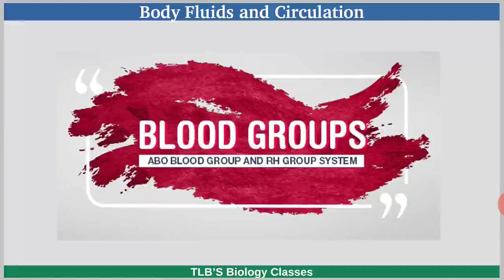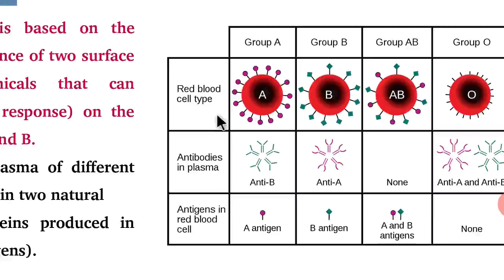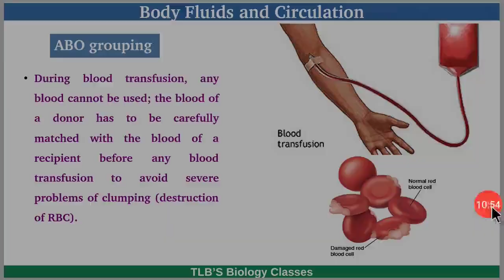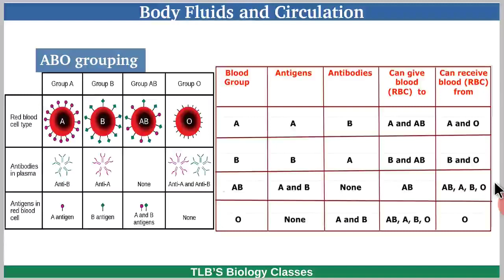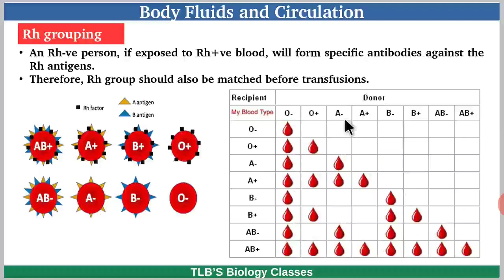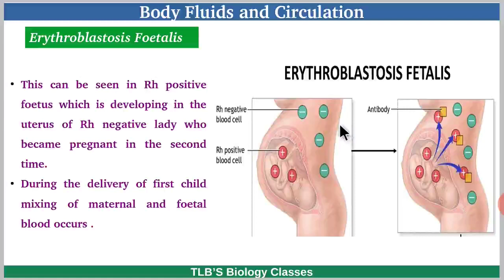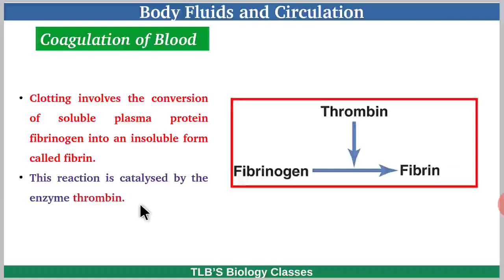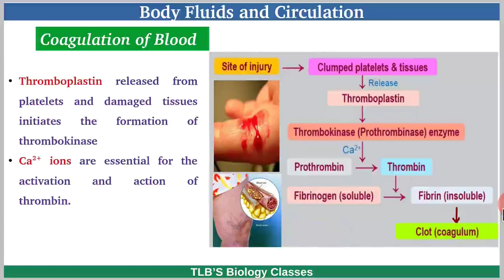Body fluids and Circulation Part 2